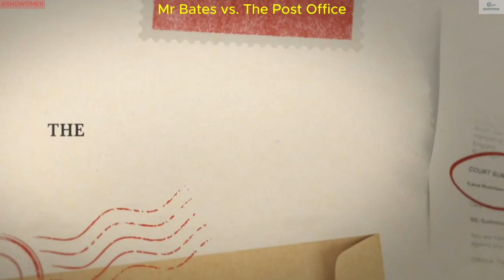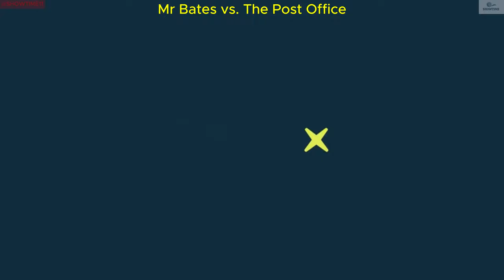Mr Bates vs. The Post Office | Official Trailer 4K | best series 2024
Gener             Biography, Drama
Release date            January 1, 2024
TV Mini Series          Episodes 4

Director    James Strong
Writer    Gwyneth Hughes
Stars    Toby Jones, Monica Dolan, Julie Hesmondhalgh, Will Mellor

Storyline
One of the greatest miscarriages of justice in British legal history where hundreds of innocent sub-postmasters and postmistresses were wrongly accused of theft, fraud and false accounting due to a defective IT system.